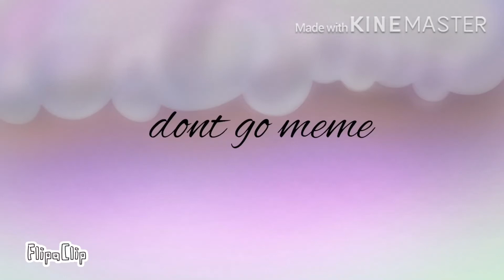Don’t go meme free vent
Song- please don’t go by Joel Adams
I’ve remade this so many times
I’m kinda proud
Time took: 2 weeks
Screech its a vent to release my stress
background made by me

I suck...